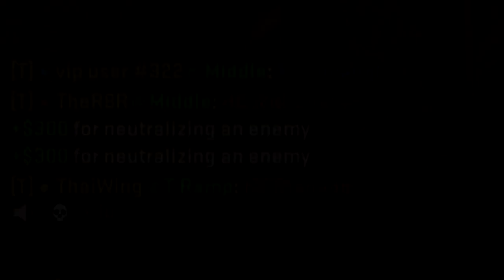Kjeldsen Flækker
Just destroying in CS2 premiere, even though the game is infested with cheaters